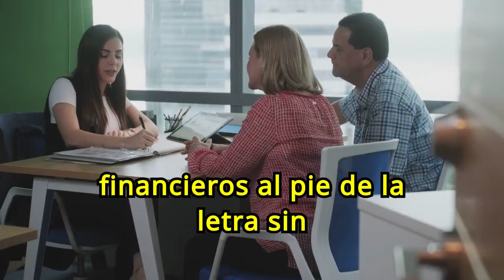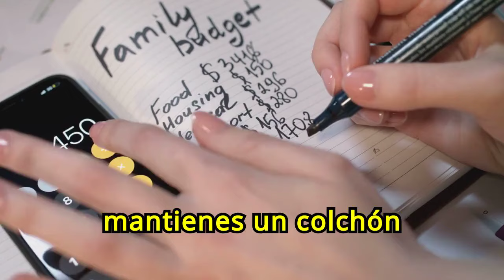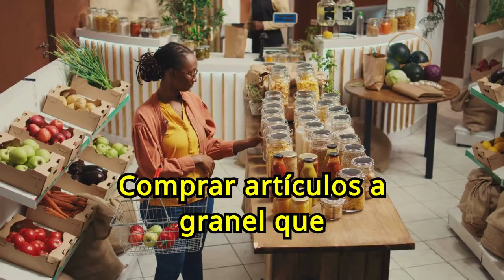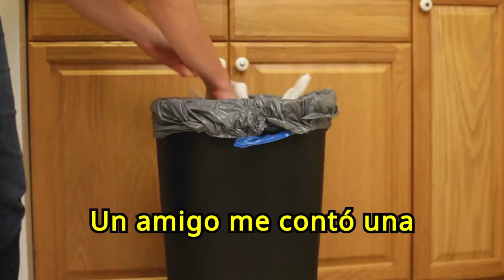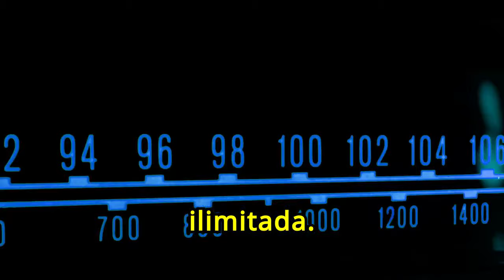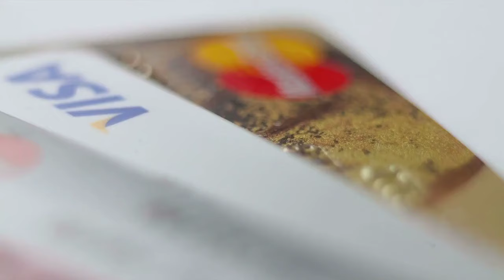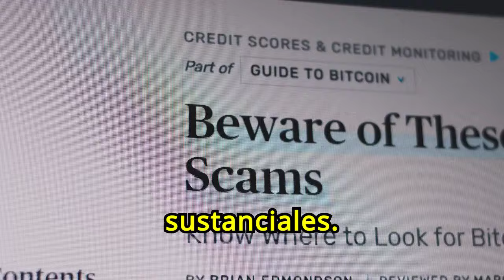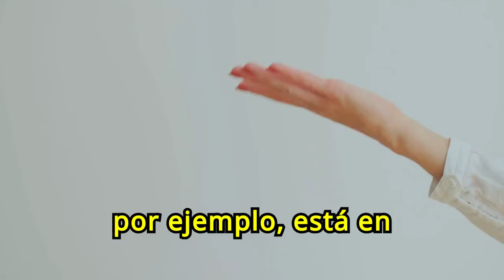Lo Que REALMENTE Te Está Quitando TODO Tu Dinero Y NADIE Te Dice 😮😮🔥🔥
¿Quieres saber qué te está quitando todo tu dinero sin que te des cuenta? En nuestro vídeo "Lo Que REALMENTE Te Está Quitando TODO Tu Dinero Y NADIE Te Dice", te revelamos los factores ocultos que pueden estar drenando tus finanzas. Aprende a identificar estos gastos y hábitos perjudiciales para mejorar tu situación económica y tomar el control de tu dinero. No te pierdas esta guía esencial para descubrir lo que realmente está afectando tus finanzas.

1)This video has no negative impact on the original works (It would actually be positive for them)
2)This video is also for teaching purposes.
3)It is not transformative in nature.
4)I only used bits and pieces of videos to get the point across where necessary.